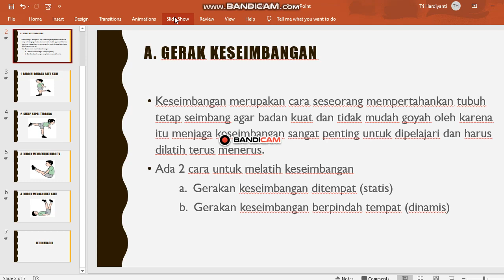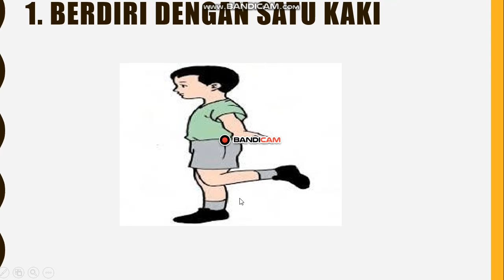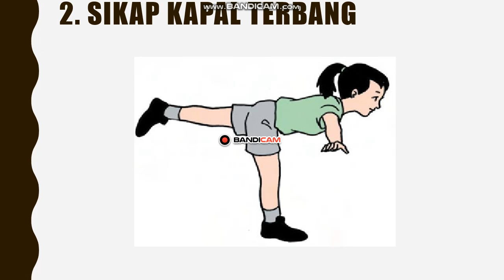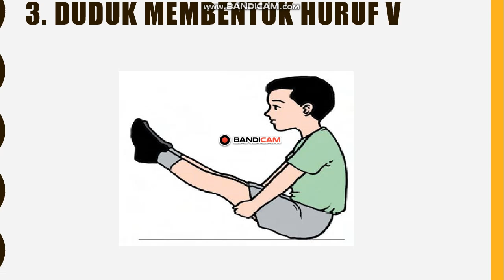PJJ Kelas 1 - Gerak Keseimbangan Rabu, 19 Agustus 2020